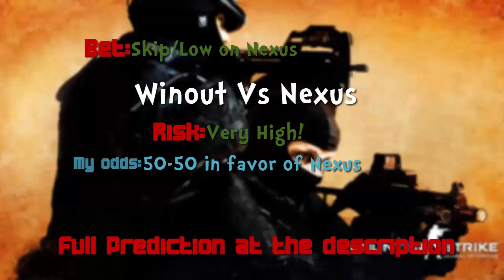Winout Vs Nexus CS:GO Lounge Predictions 05-09-2015(First Map)